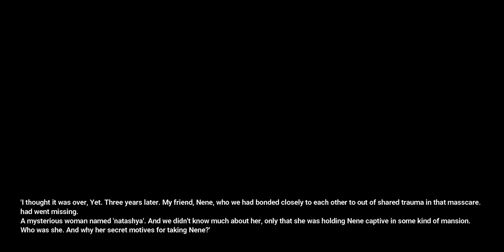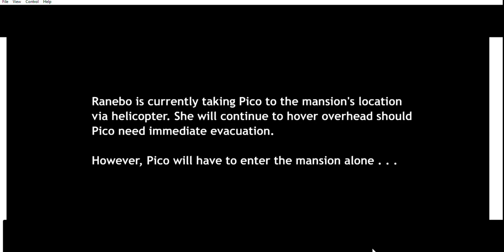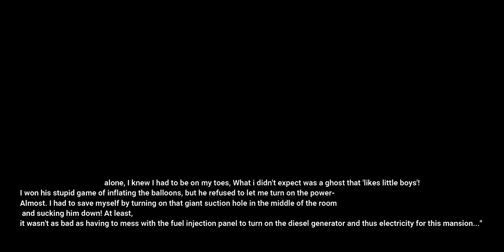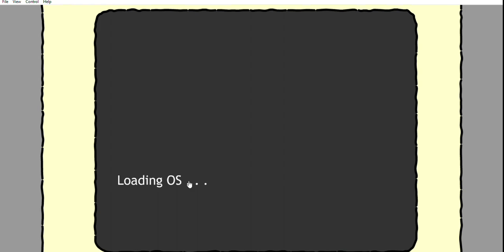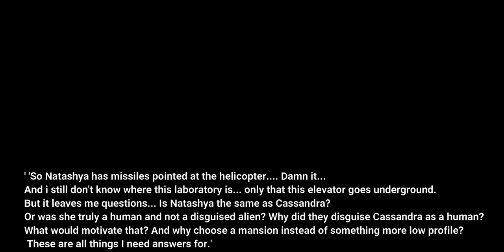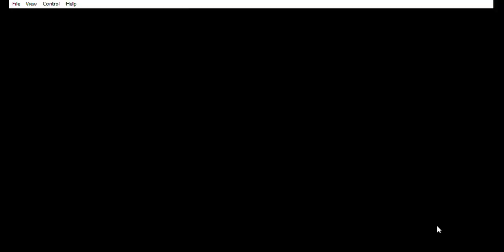Pico's Mansion (Custom lore and assets secrets)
It's just a demo, But hey. even this sequel to Pico's school needed its own lore explanation. so, here you go... And yes. Pico is supposed to be shooting at something with a MP7 as they muster mentally in the prologue.

Skip to the end if you want to check out unused assets!